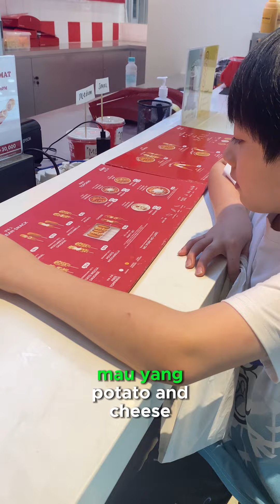Cari toko makanan